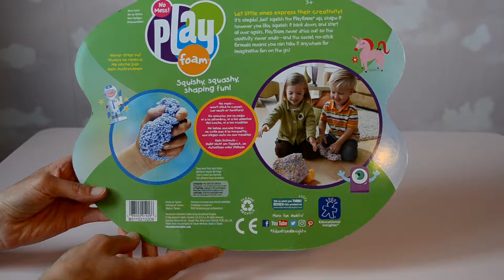Шариковый пластилин (лепим пирамидку и цветочек)/ Play Foam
Educational Insights Playfoam Combo 8-Pack